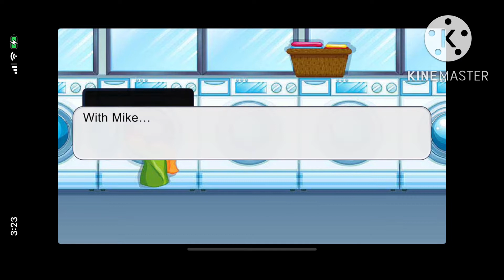Aftons randomly loose body parts for 24 hours (part 2) {New intro and outro}